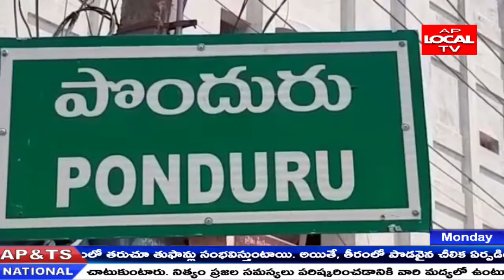పొందూరు లో రోజు కు ఒక పోజిటివ్ కేసు నమోదు. అధికారులు ప్రకటన.